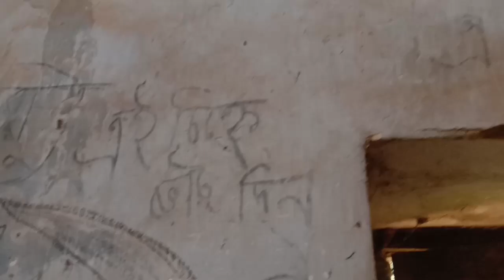Visiting to abandoned place // photo shoot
❤Danish zehen

                                             🤛famburharmy🤜

😍coolestbadboi

                                                    💪stay well

.THE...END.